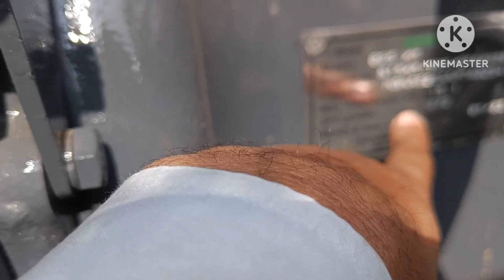30 January 2023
सबसे कम तेल खपत वाला ट्रैक्टर। Swaraj 825 XM . Xtra. बचत!